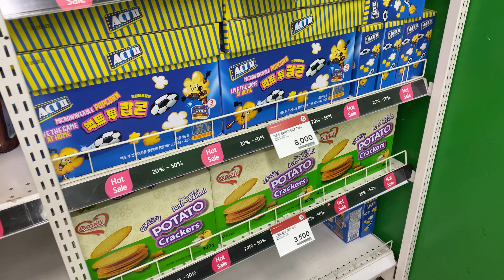05.03.2023 Hunt in Korean Grocery Store Shopping | Supermarket Home Plus Price 韓国のスーパーの物価 홈플러스 할인 사냥